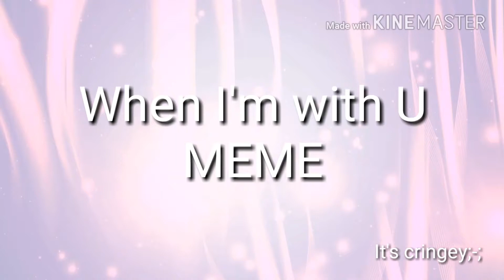💛When I'm With U💛 {MEME}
Elisa: